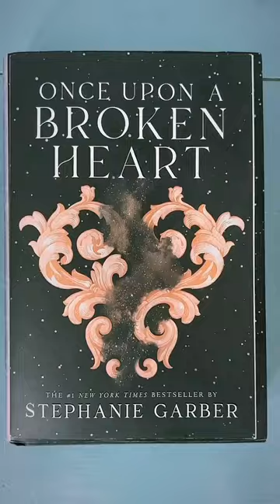Series Where Sequel is Better Than The First Book 📚🔖bookrecommendations